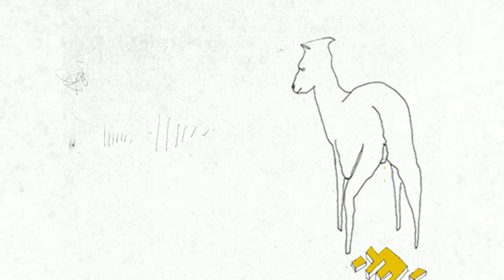Yellow deer // Music Packaging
yellow sub package music music packaging yellowsub